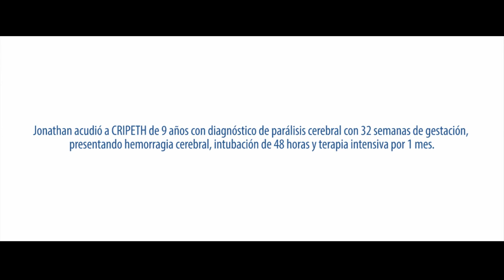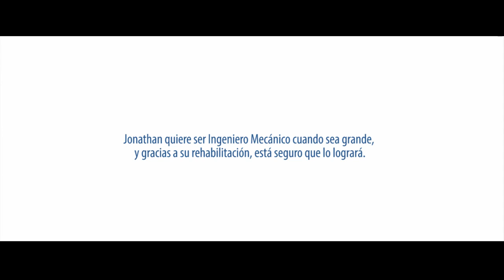Porque Ayudar es una Forma de Vivir - Paciente Jonathan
Para Jonathan nada es imposible y mucho menos díficil... Conoce nuestras historias IPETH y entiende por qué ayudar es una forma de vivir.